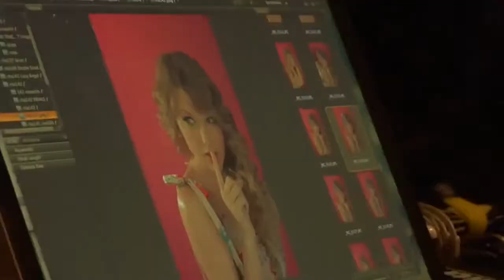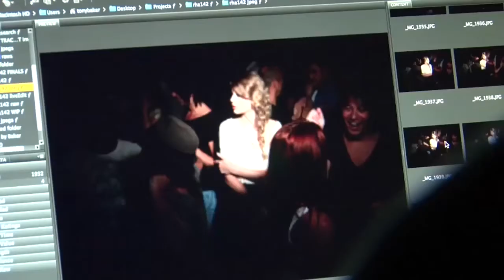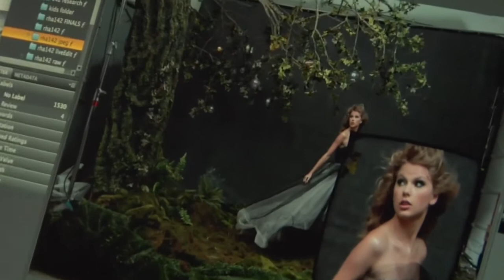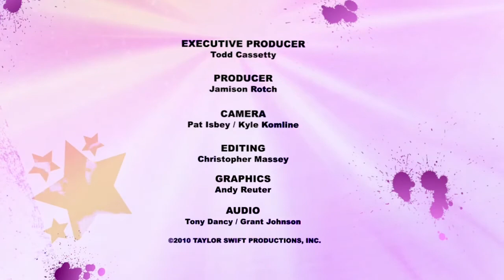Taylor Swift Now: Season 4 Episode 2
Taylor Swift
I Had A Photoshoot
Speak Now